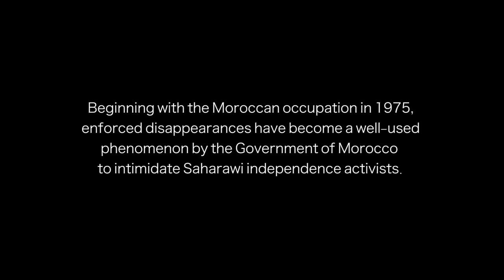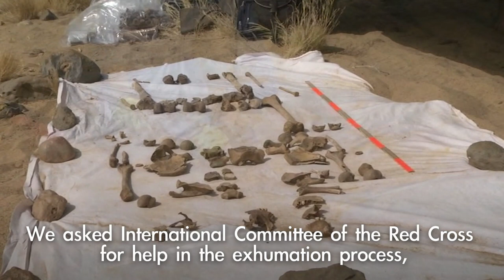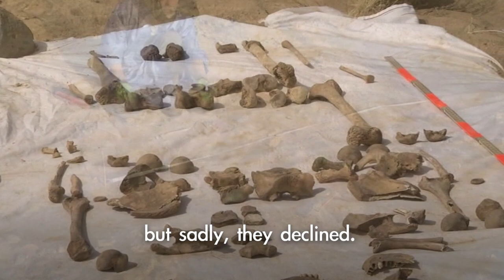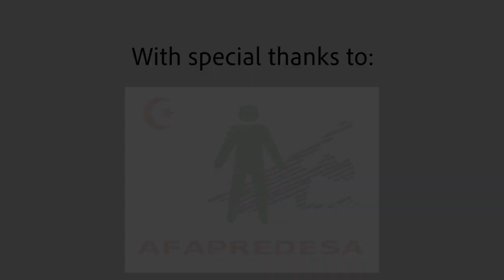Abdeslam Omar - AFAPREDESA and enforced disappearances in Western Sahara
In the wake of an increase in enforced disappearances in Western Sahara posterior to the military occupation by Morocco, the Association of Families of Saharawi Prisoners and Disappeared (AFAPREDESA in Spanish) was set-up to ask questions about the people who went missing and seek the truth about their fate.

We spoke with its director, Abdeslam, and here’s the interview.

This will mark the last of our 9-part series on Enforced Disappearances in WesternSahara -jointly launched with Equipe Media.